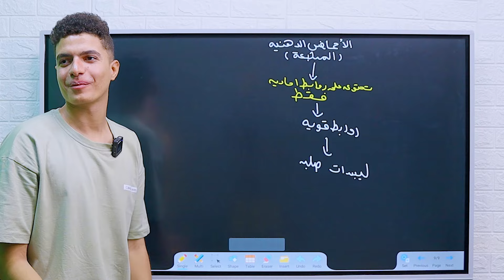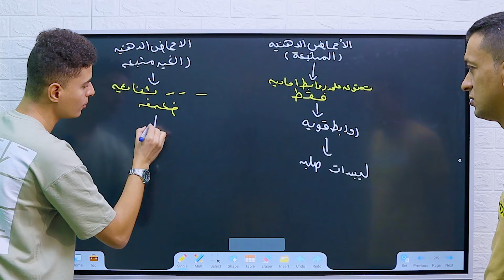دخول مفاجئ !!! دكتور كوماندر احياء اولي ثانوي الترم الاول 2025 | درس الليبيدات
شرح الدرس التاني من منهج احياء اولي ثانوي ( الصف الاول الثانوي ) الترم الاول 2025/2024.

في فيديو النهاردة شرحنا درس الليبيدات وعرفنا ان الليبيدات هي واحدة من الجزيئات البيولوجيه الكبيرة وفهمتا انها تشمل الزيوت والشموع والدهون.

عرفنا انها تصنف الي ليبيدات بسيطة وليبيدات معقدة وليبيدات مشتقة ودرسنا اهمية الليبيدات وطرق الكشف عنها.

كلمات مفتاحية | Key Words

2- الليبيدات | الدرس الثاني ✅| أحياء الصف الأول الثانوي ♥️

احياء اولي ثانوي الترم الاول ٢٠٢٥ - درس الليبيدات

أحياء أولى ثانوى2024🎊💕الليبيدات🧴بألذ وأسهل طريقة✌️❤️

الليبيدات ( كامل) احياء أولى ثانوي... الدرس الثاني.. نظام جديد ٢٠٢٤

شرح الليبيدات - احياء أولي ثانوي الترم الأول الدرس الثاني2023 (الشرح الأمثل .

أحياء أولى ثانوى2022 المحاضره الثانيه | الليبيدات مع زيادات نظام جديد | وكويز ..

شرح درس الليبيدات احياء اولي ثانوي الترم الاول 2025
شرح درس الليبيدات اولي ثانوي احياء الترم الاول 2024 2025
شرح درس الليبيدات الصف الاول الثانوي احياء الترم الاول 2025
درس الليبيدات شرح اولي ثانوي احياء الترم الاول 2025
شرح الدرس التاني احياء اولي ثانوي الترم الاول نظام جديد ٢٠٢٤ ٢٠٢٥
شرح تاني درس احياء اولي ثانوي الترم الاول 2024
شرح احياء الصف الاول الثانوي الترم الاول درس الليبيدات 2025 ٢٠٢٥
شرح الدهون والزيوت والشموع اولي ثانوي احياء
شرح الكشف عن الليبيدات اولي ثانوي الترم الاول 2025
 شرح درس الليبيدات مادة الاحياء الصف الاول الثانوي الترم الاول 2025
شرح درس الليبيدات احياء اولي ثانوي الترم الاول دكتور كوماندر
درس الليبيدات شرح اولي ثانوي الترم الاول
شرح منهج الاحياء اولي ثانوي الترم الاول 2025
شرح مادة الاحياء الصف الاول الثانوي الترم الاول ٢٠٢٥
شرح احياء اولي ثانوي الترم الاول 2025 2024
شرح اولي ثانوي احياء ترم اول ٢٠٢٥ 2025

دكتور كوماندر | Doctor Commander